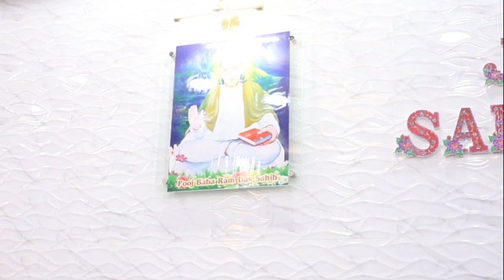Diwali Celebration In Pakistan 2023 || HAPPY DIWALI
Diwali in pakistan 2023 | Pakistani Hindus Celebrating Diwali | Diwali Celebration In Karachi
diwali in karachi sawami narain mandir
vlog public review about diwali